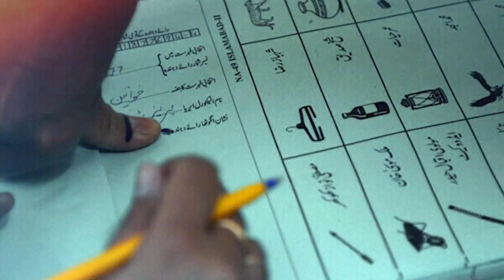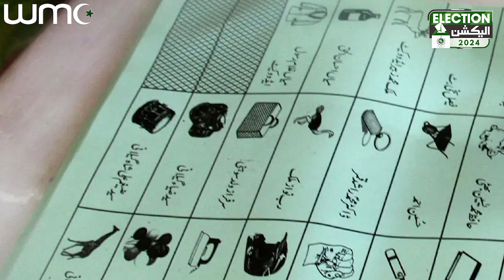Election 2024 Update: Ballot Printing Completed! Distribution Process Underway Nationwide| WMC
The Election Commission has announced that the printing of ballot papers for the general elections scheduled for February 8, 2024, has been completed. Meanwhile, the process of distributing the ballot papers across the country is underway and is expected to be completed today.